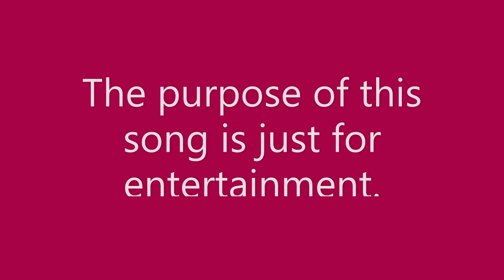TRIBUTE TO MYGZ MOLINO AND MAHAL "WALANG IBA " BY: REGINE VELASQUEZ